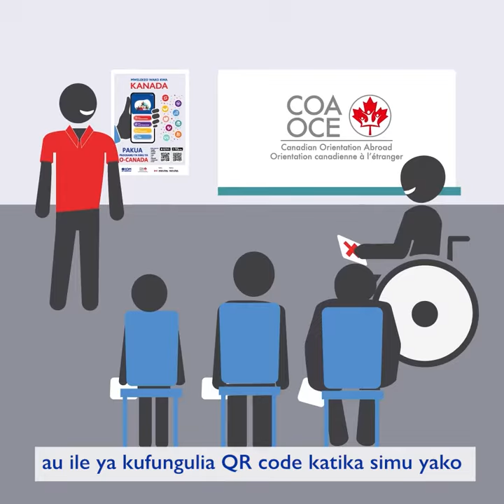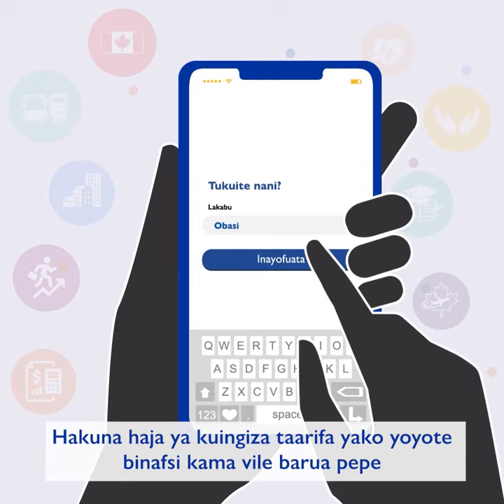Canadian Orientation Abroad (COA) O-Canada App 2 Kiswahili/Swahili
Mwongozo Wa Kuanza Maisha Nchini Canada

Jinsi ya kutumia programu ya O-Canada

How To Use the O-Canada App

Comment utiliser l'application O-Canada